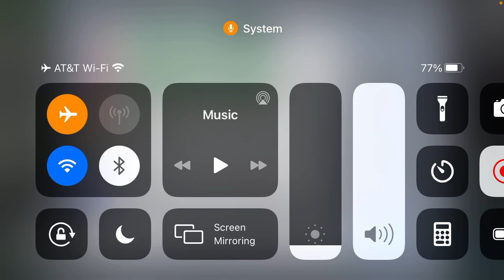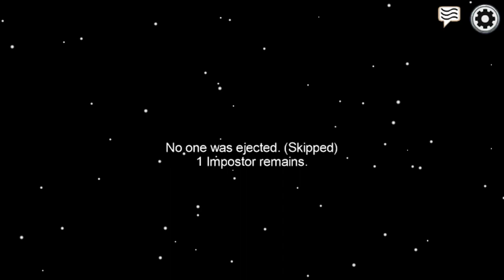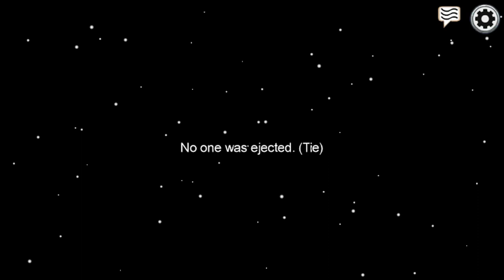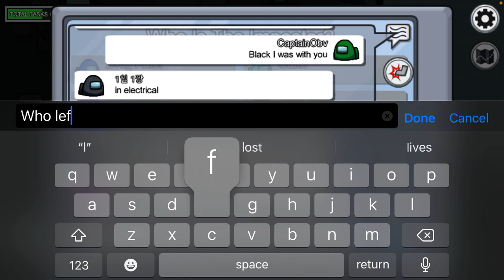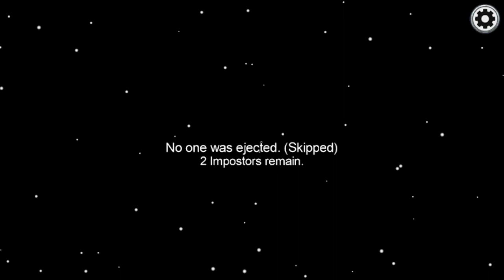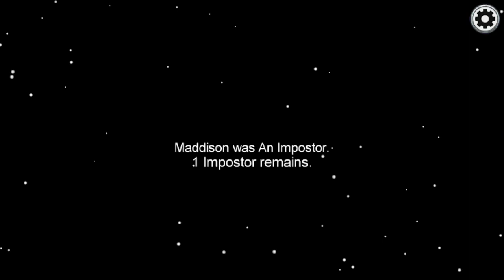My first Among Us video for you guys!!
I think I’m going to play and record Among Us for you guys!